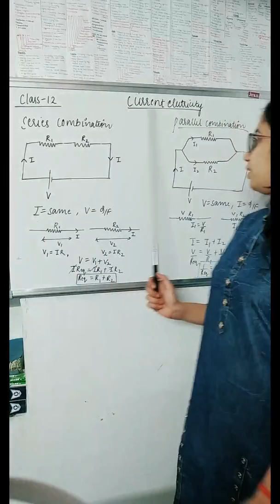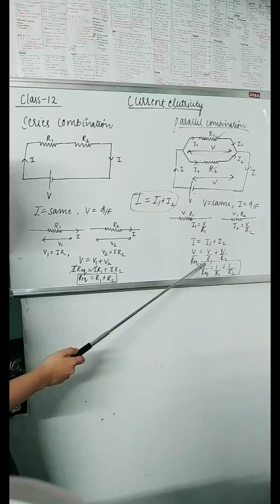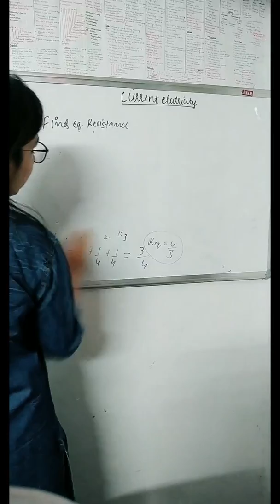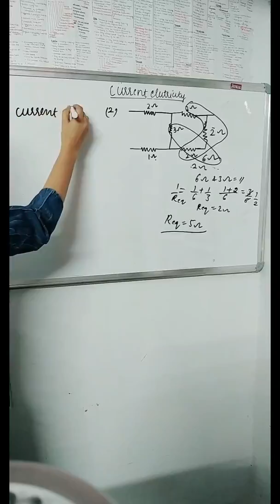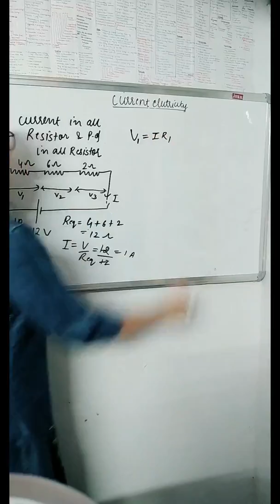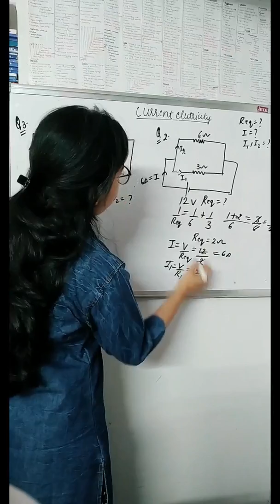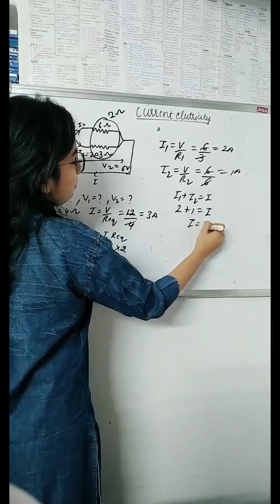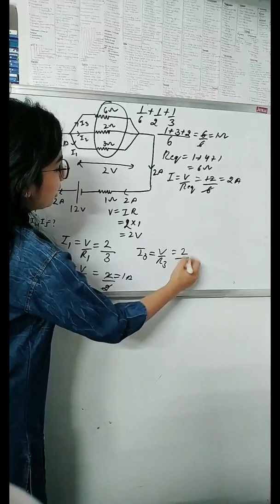Class 12 current electricity lecture 1